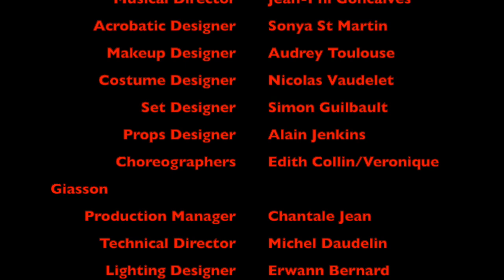Cirque du Soleil "Vive Nos Divas" Cloud Swing Eve Diamond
Lydia Bouchard - Director and choreography director
Jean-Phi Goncalves - Musical Director and Arrangements
Sonya St-Martin - Acrobatic Designer
Audrey Toulouse - Make-up Designer
Nicolas Vaudelet - Costume Designer
Simon Guilbault - Set Designer
Alain Jenkins - Props Designer
Edith Collin Marcoux and Veronique Giasson - Co-choreographers
Chantale Jean - Production Manager
Michel Daudelin - Technical Director
Erwann Bernard - Lighting Designer
Felix Boisvert-Lemay - Head Rigger

Amphitheatre Cogeco Trois Riviers Quebec